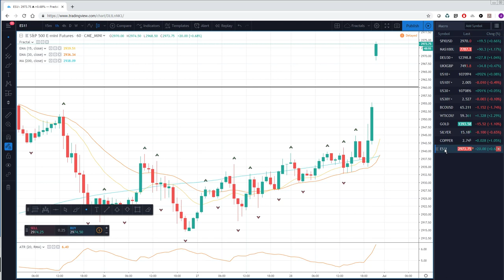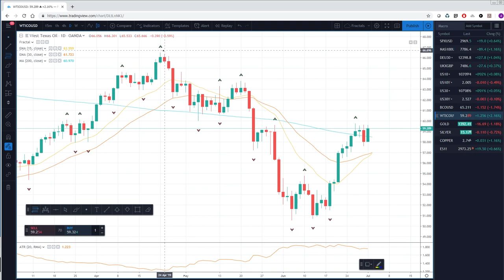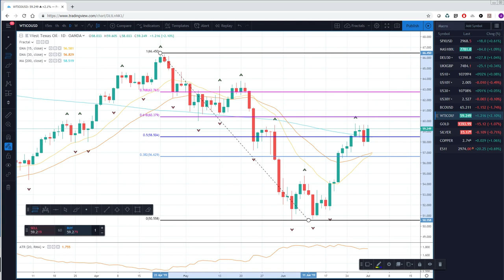01Jul19 Week Ahead Preview - PrivateerFX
Web: PrivateerFX.com

THIS WAS
01Jul19 Week Ahead Preview - PrivateerFX